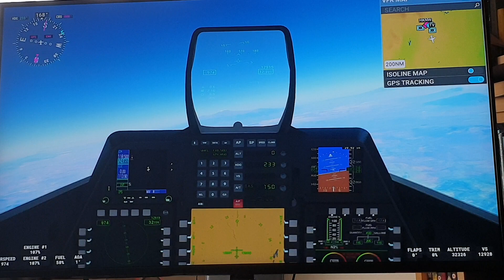Microsoft Flight Simulator - Kenya, Mount Kilimanjaro and Tanzania (F22)